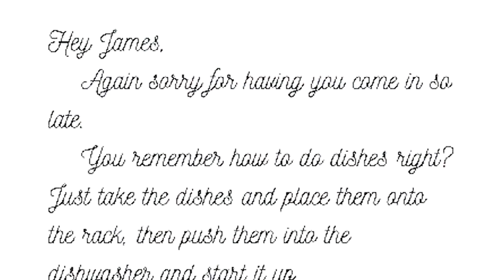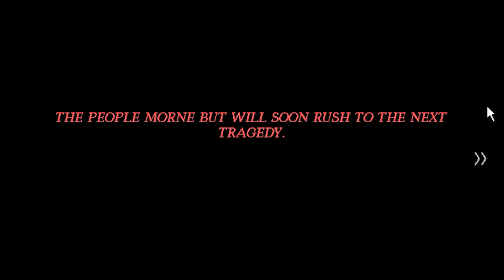This is the SCARIEST GAME I'VE EVER PLAYED and it's about washing dishes...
I'm back (Again) this video was actually recorded before I got the mouth infection so that's why I don't mention it at all in the video but I'll be recording new videos soon and those will be going up within the next few days.

Also, I'm completely addicted to My Singing Monsters right now so if you're a Steam player PLEASE ADD ME here's my friend code - 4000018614IC